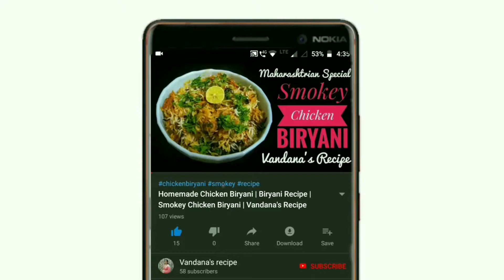Patolya Recipe | हळदीच्या पानावरच्या पातोळ्या | Shravan & Ganpati Special | Vandana's Recipe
Ingredients
For the outer coverof pathole
6 to 7 turmeric leaves
1bowl fine rice flour
1/2 tsp salt
water
For the inner filling of pathole
1bowl fresh greated coconut
1/2 bowl jaggery
1 tsp cardomom powder

If this video helped you out like this video, comment your queries, share this video with your friends & family members and also subscribe to my YouTube channel and last important thing hit that bell icon so whenever my new video gets uploaded it will notify you on your smartphone.